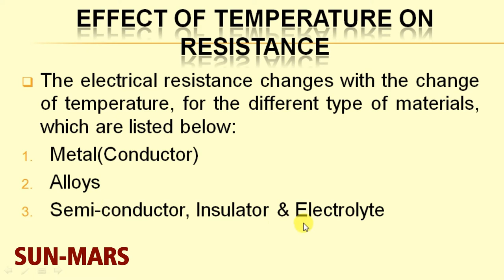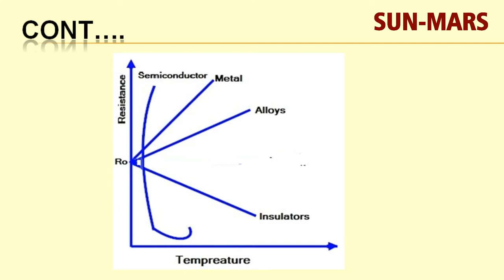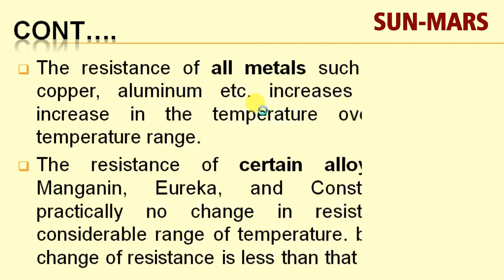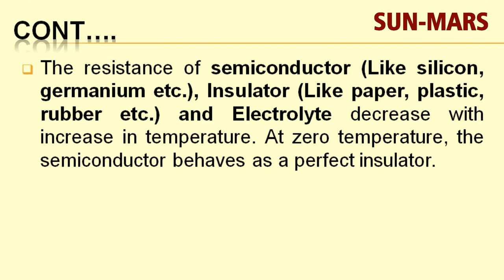BEE Lecture 1.11 Resistance Temperature Coefficient Part-1